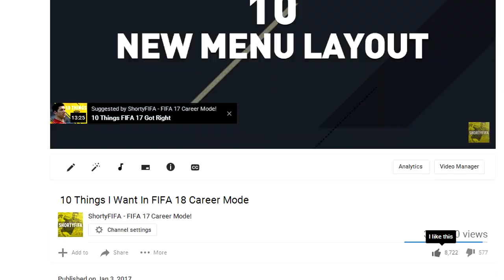10 Things You Probably Didn't Know About David De Gea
10 Things You Probably Didn't Know About David De Gea